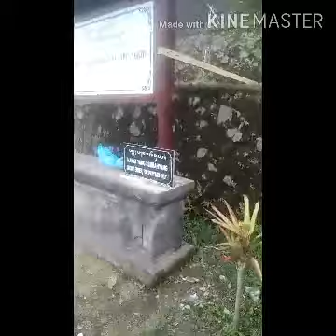Perjalanan menuju ke pura pasar besakih agung giri tohlalangkir menuju ke puranya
Susceribe,like,komen dan ser ya gaess